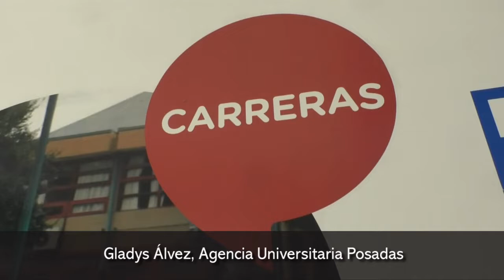A poco de iniciar la cursada, la Agencia Universitaria asesora a los estudiantes misioneros